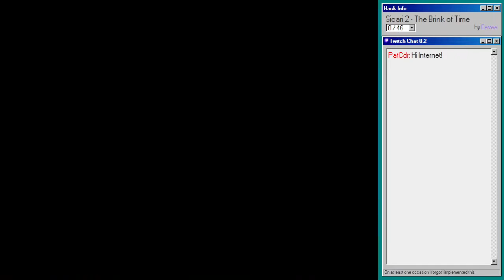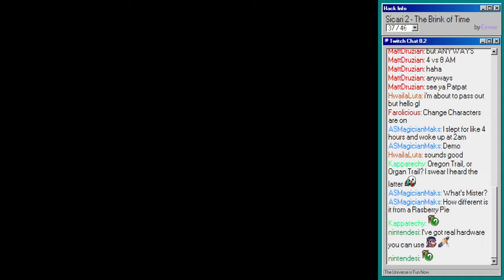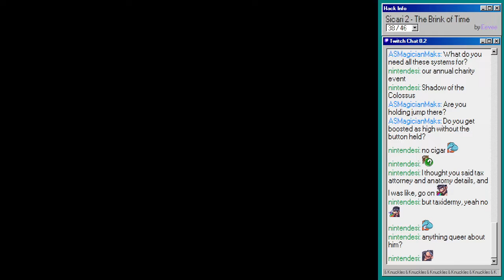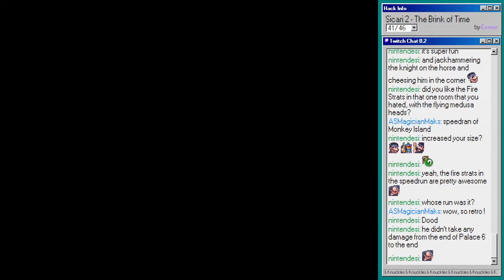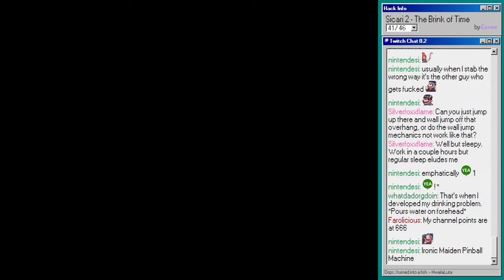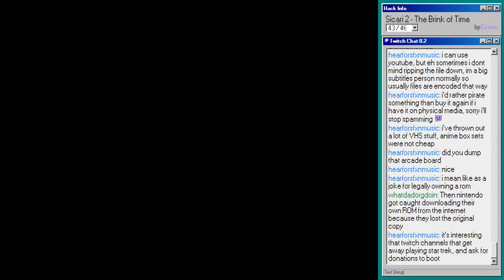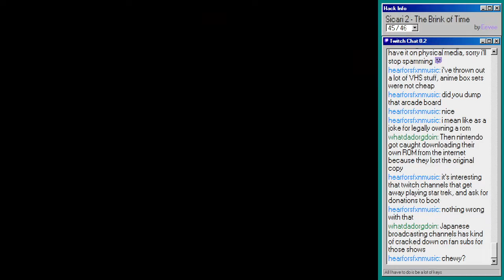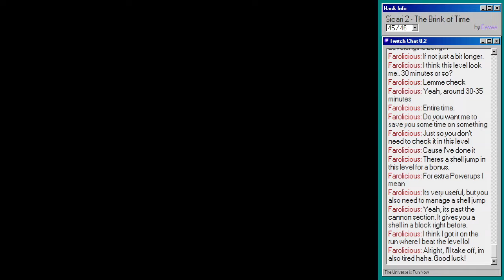"Sicari 2 - The Brink of Time" SMW Hack Moderation Part 6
Back to actual, bucket free levels! A few notes, but nothing significant. Some really interesting aesthetics in the final world. Always enjoy a departure from what the game considers normal for special worlds.

Levels:
0:00:00 Start
0:00:30 Silence in the Library
0:08:24 Rainbow Citadel
0:21:15 Volcano Day
0:38:30 Ghoulproof
0:46:05 Sand by Me
0:54:54 The Brink of Time
0:56:06 Bullet Birds
0:59:10 The Brink of Time
0:59:40 Retro Rumble
1:33:31 Highway to Hell
1:45:11 Brick by Brick
1:56:03 Matchday Madness
2:08:57 Cosmic Apex